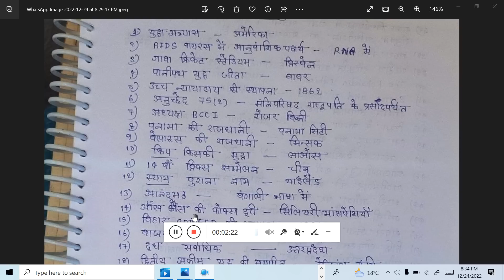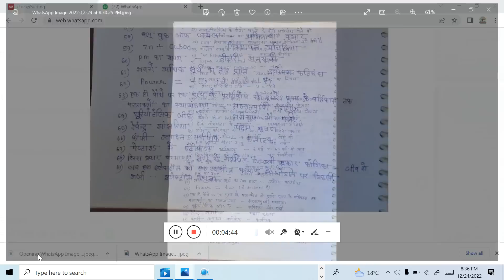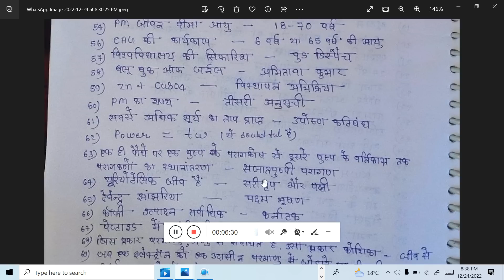BSSC CGL 3 PRE EXAM ANSWER KEY